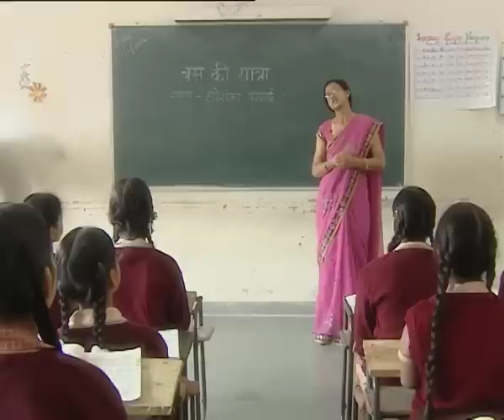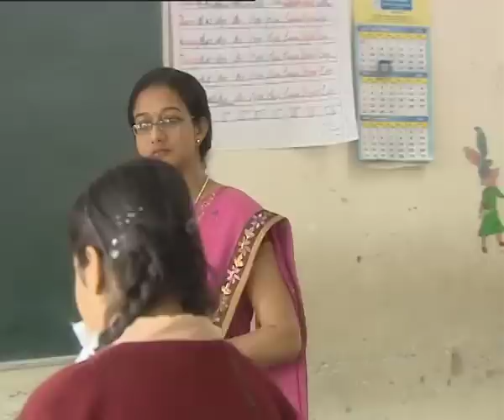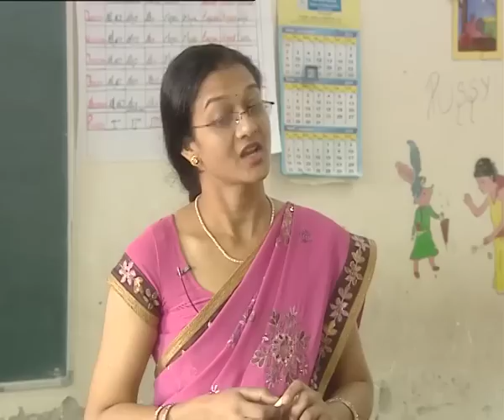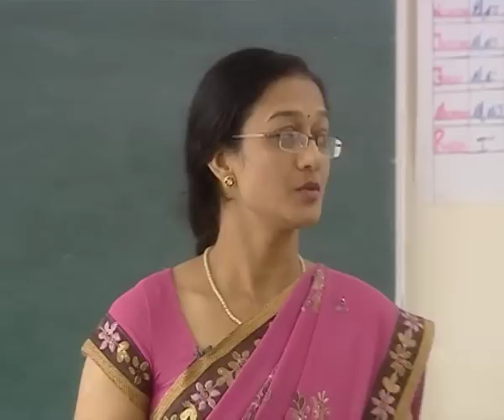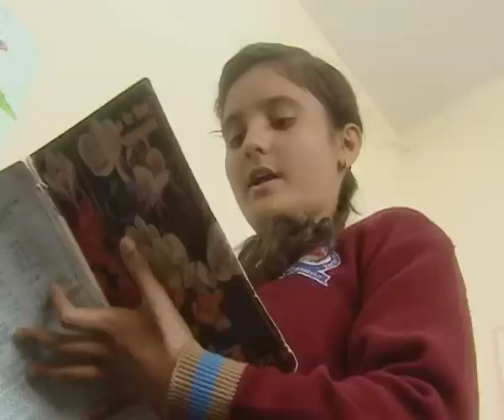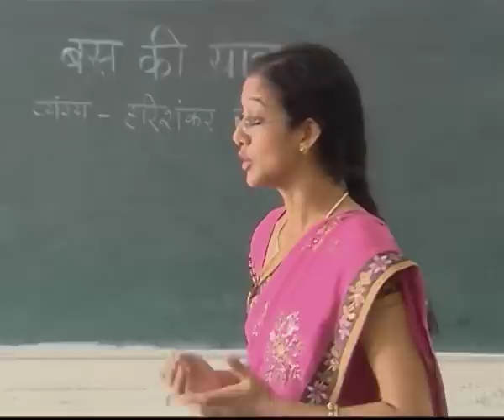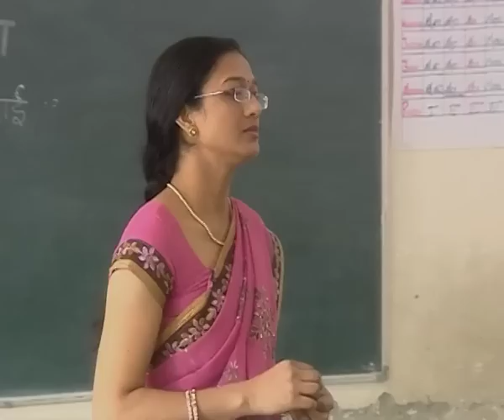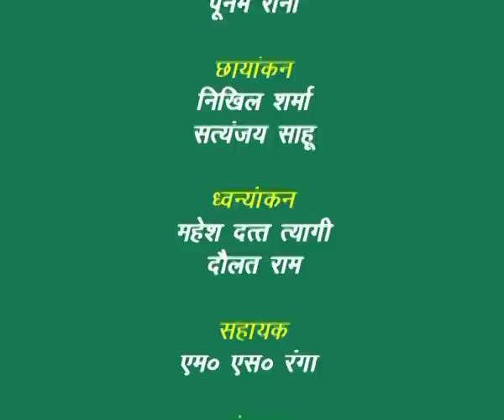BUS KI YATRA / बस की यात्रा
ये पाठ  आधारित विडिओ है